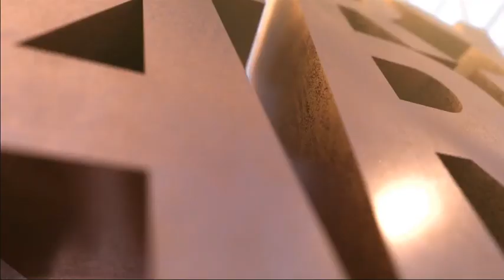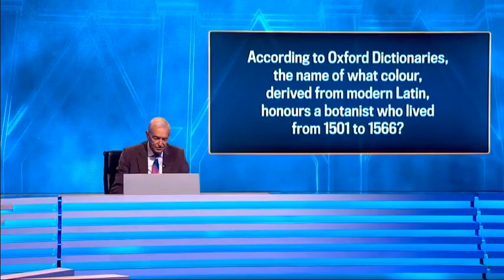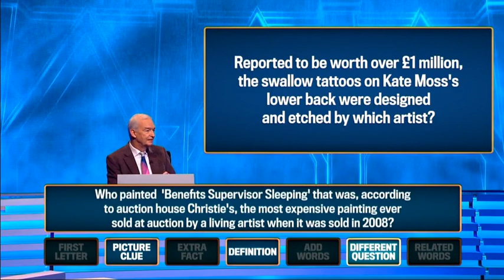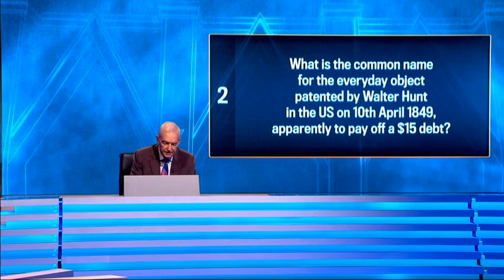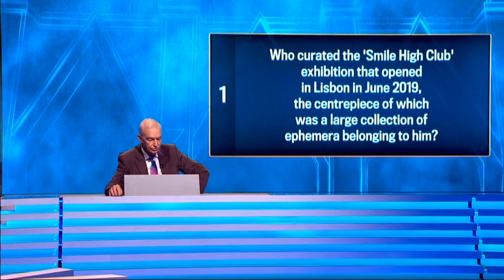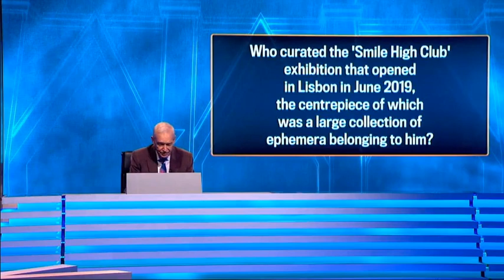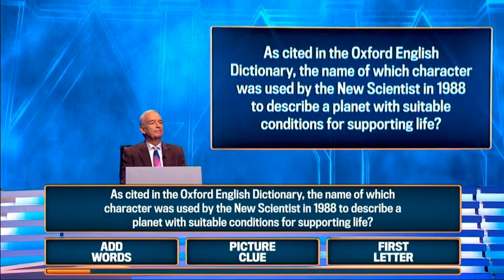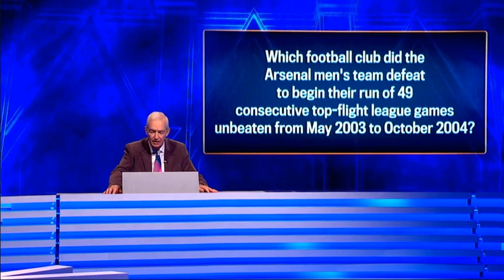Jon Snow's Very Hard Questions: Episode 5 - Desperate Daniels vs Leading Lights